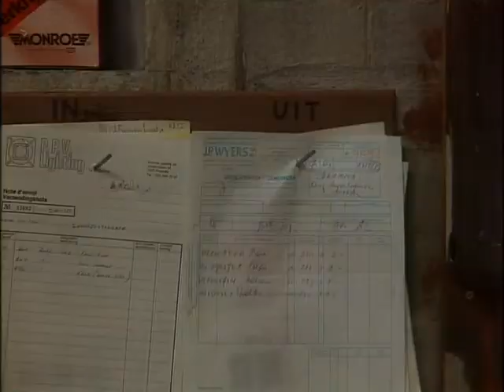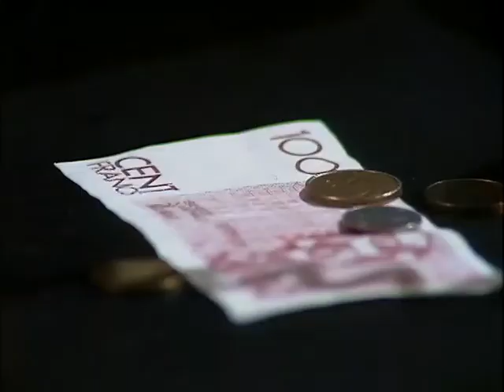Fc de kampioenen S01E06 Transfer